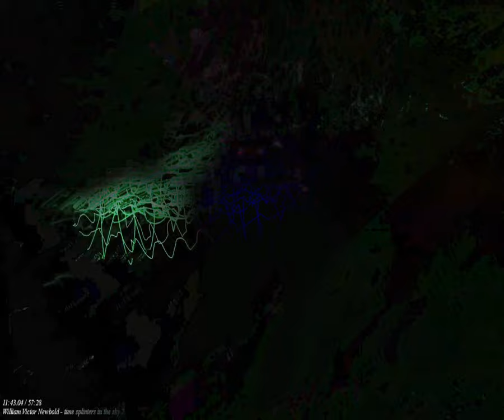[EPILEPSY WARNING] Movie 24 03 24 00h36m38s